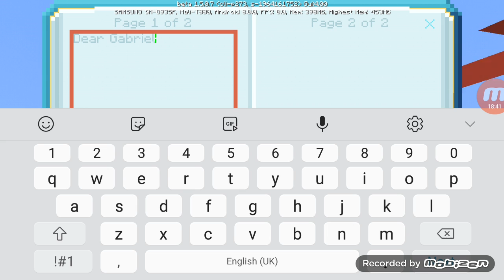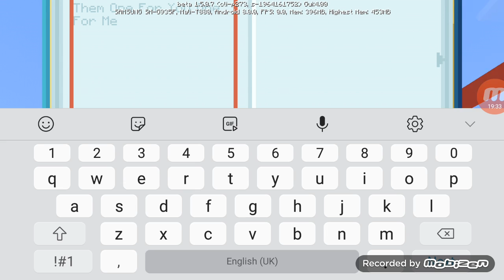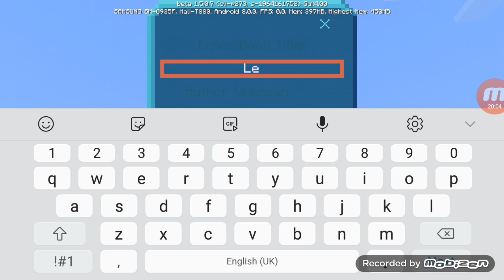Best Worlds In Minecraft (GaddielGamer TV)